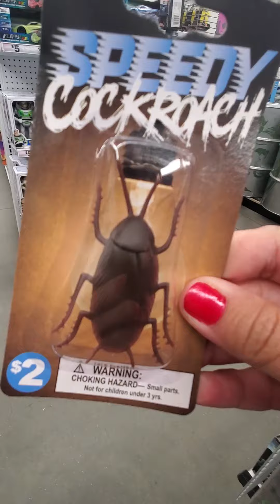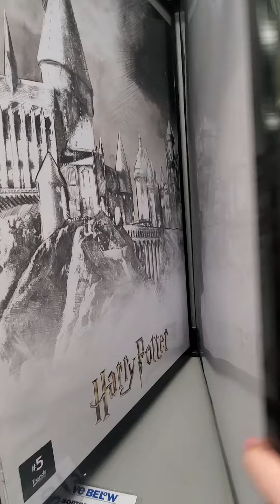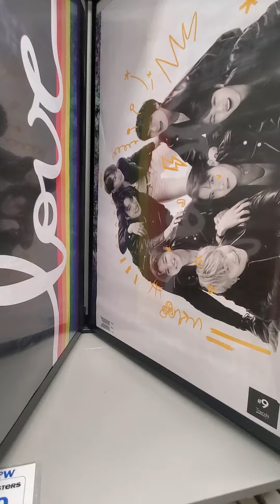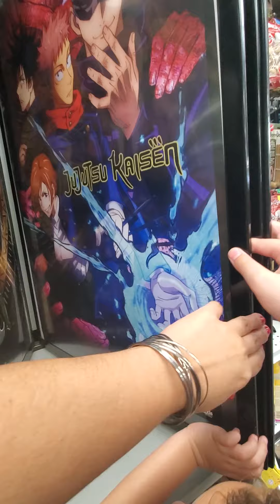Me gané $5 !!!! Nos vamos a Five Below!!!!